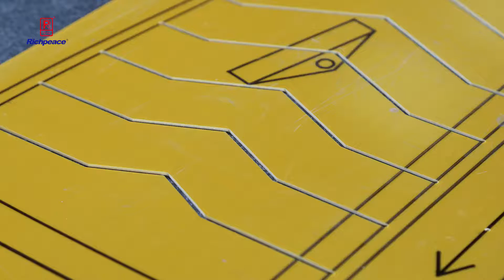Template Cutting Machine